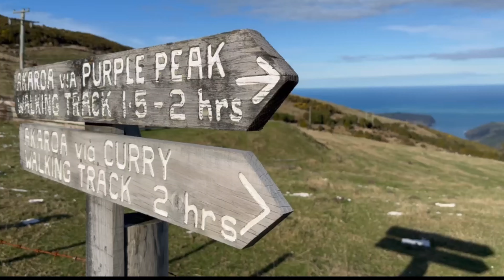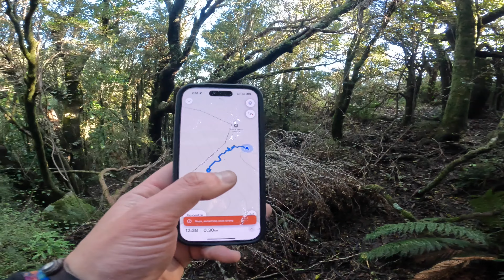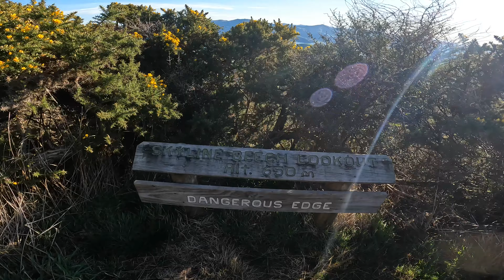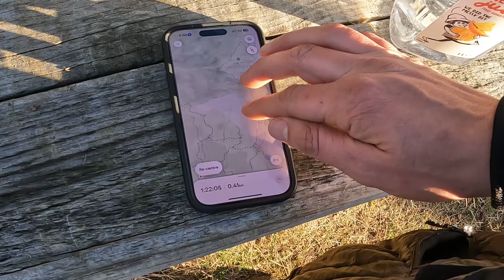vlog #90: Banks Peninsula II: Hiking Gone Horribly Wrong, Epic Sunset Cooking, and Fighting Sheep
(I won't monetise those videos. Because I absolutely hate ads.)

- Bass-Fi
- String-Fi
- BushBass
- String Theory
- (Johnnie Darko x RJD x G-Class - Boom Seleccy)
- Specialty Dub

Recorded with GoPro HERO 10 Black and my iPhone 15 Pro
Edited with Shotcut on ArchLinux

0:00 Ride to Ellangowan Reserve
0:37 Ellangowan Reserve
2:01 Hike Start
2:25 Sheep Fighting
3:43 Getting Lost
7:09 Stuck again
8:58 Skyline Beech Lookout
10:08 Hike Back
13:49 Epic Sunset Cooking
16:10 Night sky